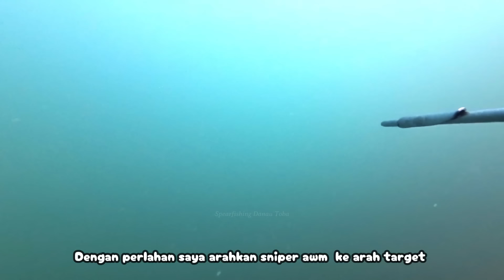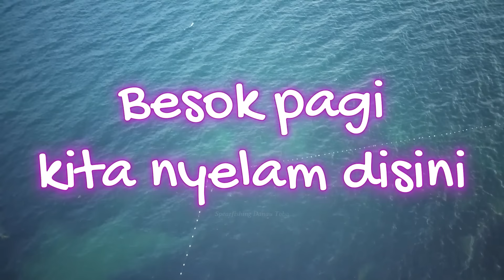SPEARFISHING Ke Pulau Samosir cari Spot MENANTANG. Langsung Bakar Di Tempat😋😋😋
Teman teman @SpearfishingDanauToba pada video ini kita akan nyebrang ke pulau samosir. Kita akan spearfishing di dua spot, spot yang pertama kita akan spearfishing ke simando, sebenarnya agak takut dan seram spearfishing disini jika mengingat tragedi 2018 silam cuman karena penasaran tetap akan kita gas. spot kedua kita akan spearfishing di depan tempat kita menginap. Kita menginap di sibogo cottage tuktuk.
hasil yang kita dapat dari spot pertama langusng kita bakar dan rasanya luar biasa.